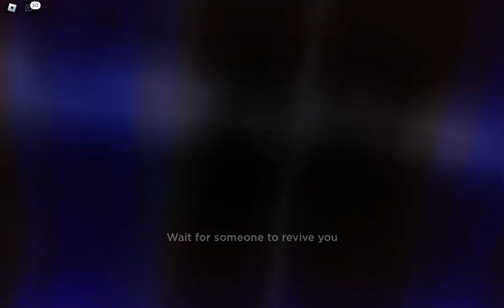ME and my freinds playing roblox (three idiots geeting scared in roblox )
MMMMMM WATER